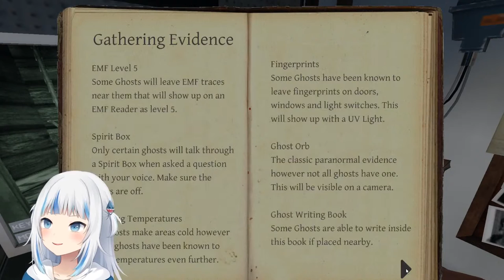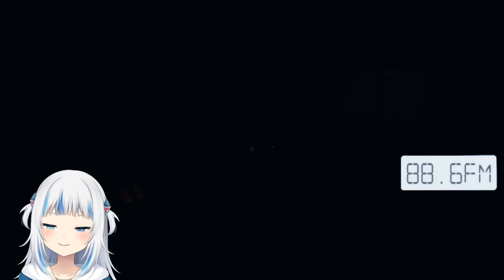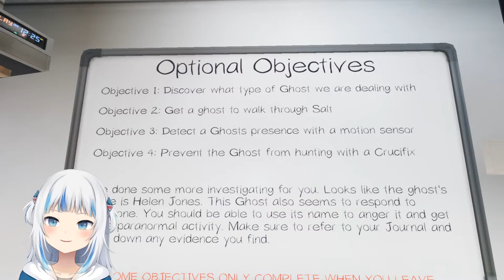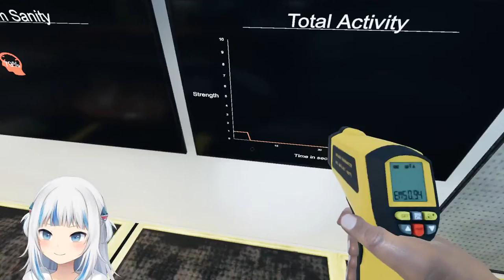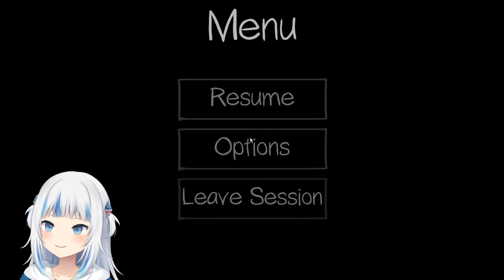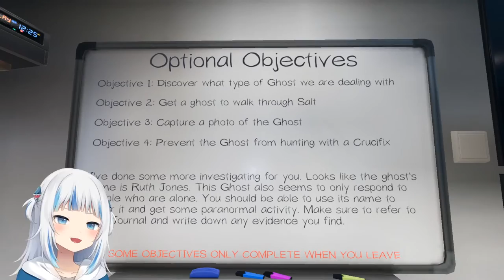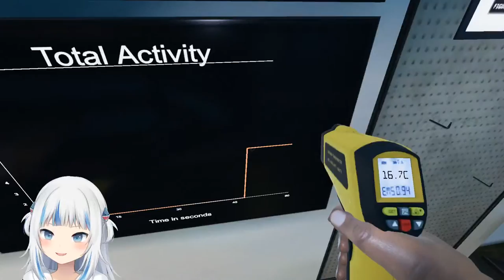[PHASMOPHOBIA] IM GOIN IN SOLO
smile!

This game is being streamed and monetized after confirmation with Kinetic Games.

[Viewer Rules]
To help everyone enjoy the stream more, please follow these rules:
1.Be nice to other viewers. Don’t spam or troll
2.If you see spam or trolling, don’t respond. Just block, report, and ignore those comments.
3.Talk about the stream, but please don’t bring up unrelated topics or have personal conversations.
4.Don’t bring up other streamers or streams unless I mention them.
5.Similarly, don’t talk about me or my stream in other streamers’ chat.
6.Please refrain from chatting before the stream starts to prevent any issues